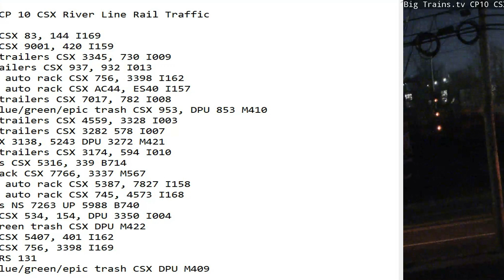December 5 2022 BigTrains.TV CP 10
24 Hrs trains
00:09 nb stack CSX 83, 144 I169
01:05 nb stack CSX 9001, 420 I159
01:34 nb stack trailers CSX 3345, 730 I009
02:18 sb UPS trailers CSX 937, 932 I013
04:19 sb stack, auto rack CSX 756, 3398 I162
04:50 nb stack, auto rack CSX AC44, ES40 I157
06:34 sb stack trailers CSX 7017, 782 I008
07:16 nb mix, blue/green/epic trash CSX 953, DPU 853 M410
07:40 nb stack trailers CSX 4559, 3328 I003
08:07 nb stack trailers CSX 3282 578 I007
08:52 sb mix CSX 3138, 5243 DPU 3272 M421
09:37 sb stack trailers CSX 3174, 594 I010
09:48 nb empty's CSX 5316, 339 B714
12:30 nb auto rack CSX 7766, 3337 M567
13:47 sb stack, auto rack CSX 5387, 7827 I158
15:05 sb stack, auto rack CSX 745, 4573 I168
17:13 nb empty's NS 7263 UP 5988 B740
19:42 sb stack CSX 534, 154, DPU 3350 I004
20:31 nb mix, green trash CSX DPU M422
21:54 sb stack CSX 5407, 401 I162
21:59 nb stack CSX 3398, 756 I169
22:23 nb ​W004 SRS 131
23:51 sb mix, blue/green/epic trash CSX DPU M409